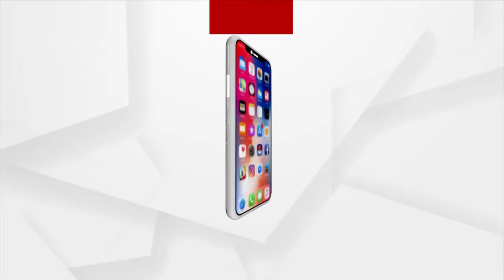ୟୁଟ୍ୟୁବ ପାଠ ପଢା ସାତସପନ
Students in Keonjhar's Joda block unable to attend online classes on YouTube due to power failures.